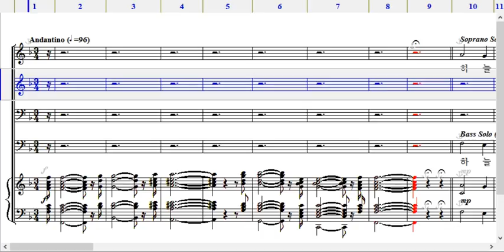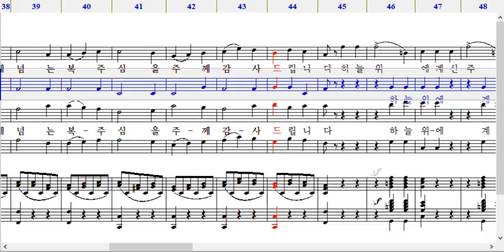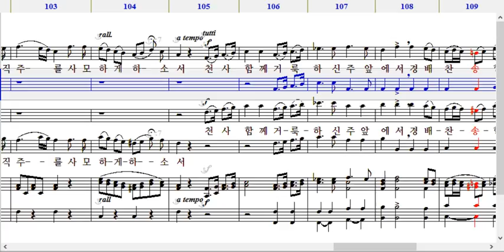하늘의 주-알토